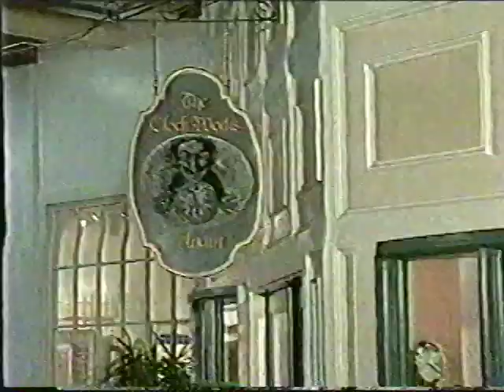The Clock Works Again clock store 90s local ad Carrboro NC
Local commercial from 1999 for The Clock Works Again, a store that sold and repaired clocks. It was in Carr Mill Mall in Carrboro, NC.

Transfer from VHS recorded Nov 1999